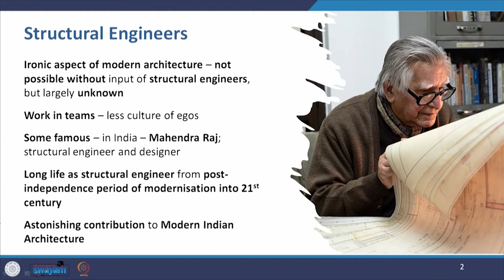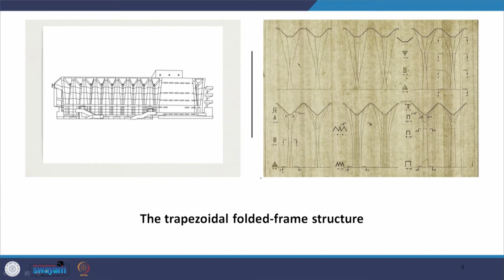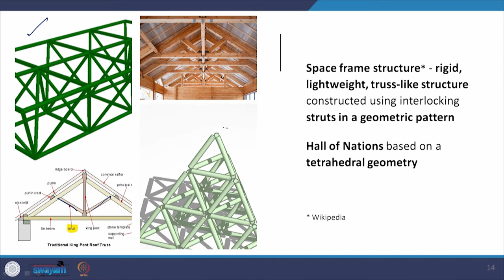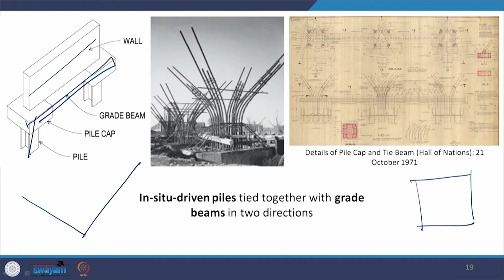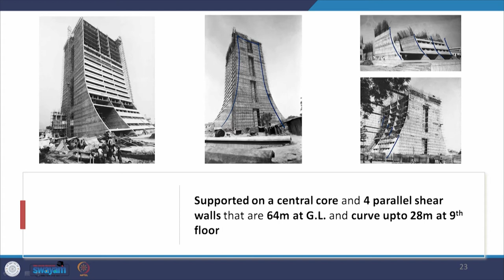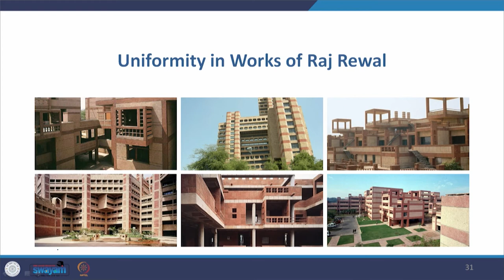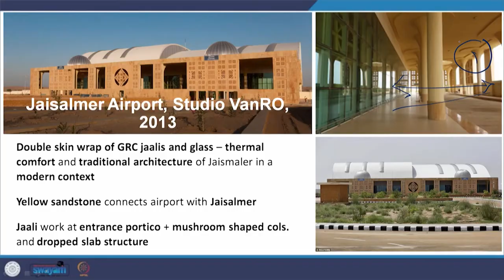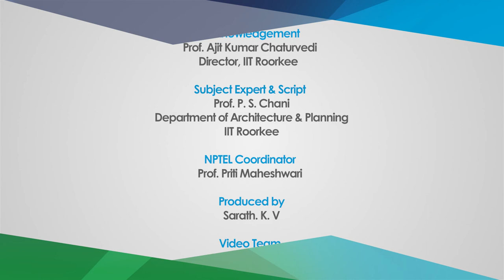Lecture 33 - Structure: The Works of Mahendra Raj